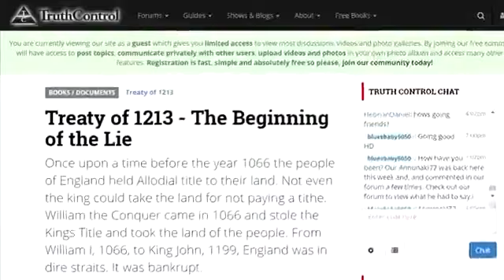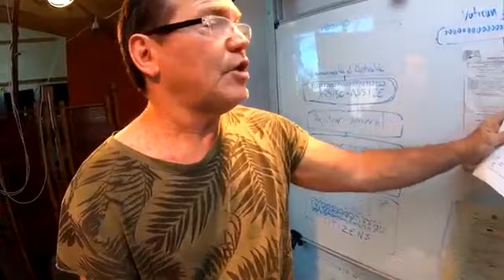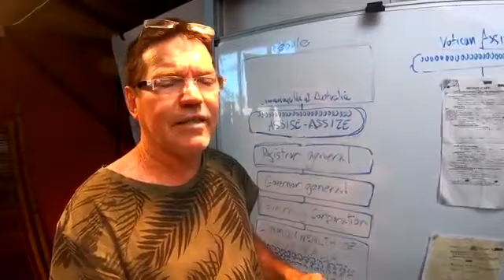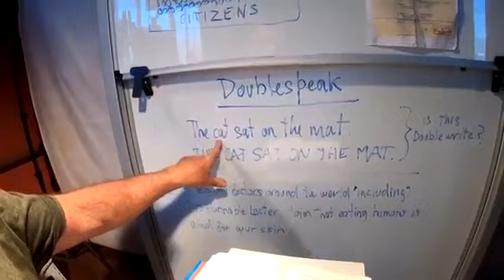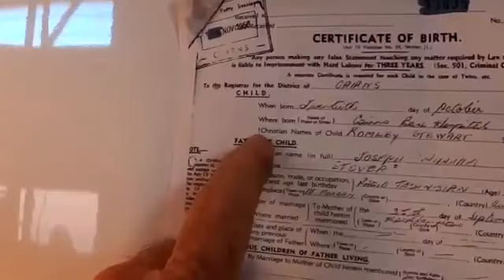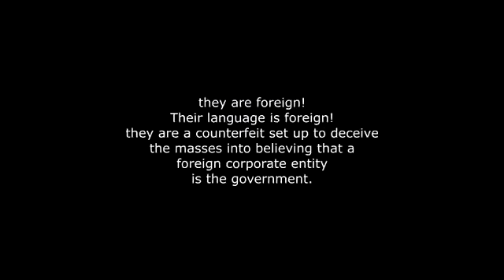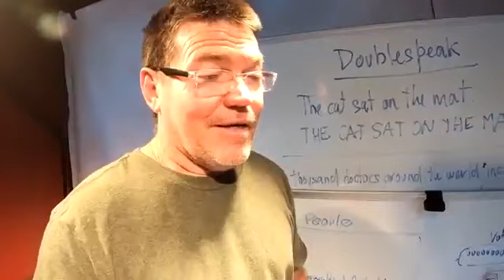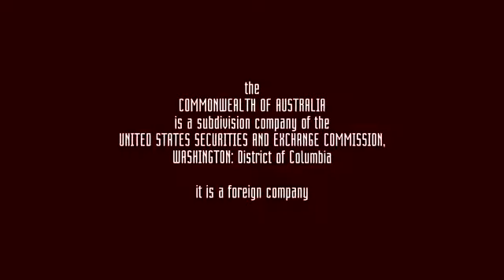LA DEFAILLANCE DU TRAIT D UNION La fraude du N©M